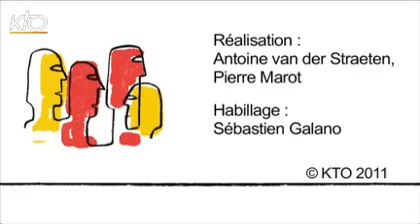Interview : Jean Vanier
Jean Vanier, Fondateur de la Communauté de l'Arche, réagit à la création du Parvis des Gentils, la nouvelle initiative de dialogue entre croyants et non croyants. Sur une suggestion du pape Benoît XVI, le Conseil pontifical pour la Culture a lancé à Paris le 24 et 25 mars un espace de dialogue " avec ceux pour qui la religion est une chose étrangère, pour qui Dieu est inconnu, et qui, cependant, ne voudraient pas rester simplement sans Dieu, mais l'approcher au moins comme Inconnu ". Paris a été choisi pour ses lieux symboliques comme l'UNESCO, la Sorbonne et l'Institut de France ainsi que le Collège des Bernardins, où plusieurs hautes personnalités du monde de la culture nourriront ce dialogue autour du thème " Lumières, religions, raison commune ".